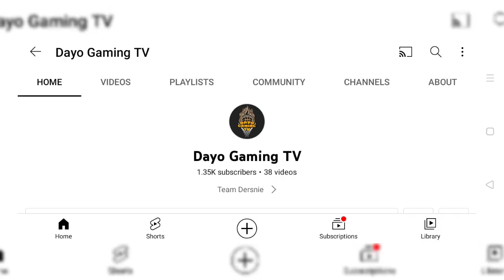🏀PALAÑA 🆚 REPOLONA🏀 13K POT MONEY💸 ⏩1V1 CHALLENGE ⏪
Sa mga gustong mag laro ng 1v1, 2v2, 3v3, DM lang kayo sa FB agea ng Dayo Gaming Tv⏬⏬⏬